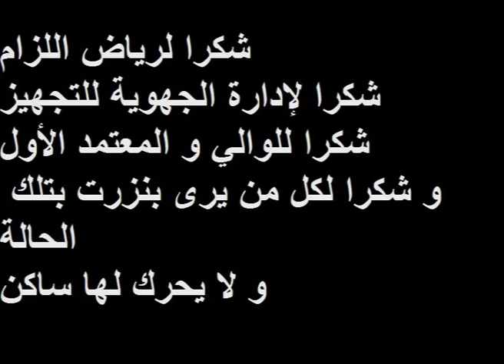بنزرت وهي تغرق تغرق .. فضيحة عرّت البلدية و التجهيز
امطار غزيرة جدا في بنزرت لم نشهدها منذ سنوات طويلة و فيضان اغلب الشوارع وسط المدينة بالمياه و هو ما يدفعنا للتساؤل ماذا فعلوا بالملايين التي ادعوا انهم انفقوها من اجل حماية المدينة من الفيضانات و ما فاىدة الاشغال و عمليات التنقيب داخل المدينة و في شارع فىحات حشاد و اين لجنة المراقبة المصاريف العمومية و للاشغال و اين و اين و اين .